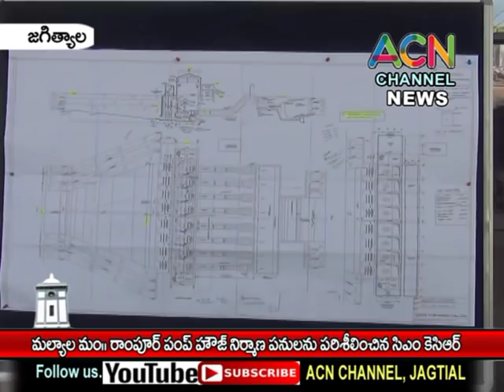జగిత్యాల : మల్యాల మం. రాంపూర్ పంప్ హౌస్ నిర్మాణ పనులను పరిశీలించిన సీఎం కేసీఆర్